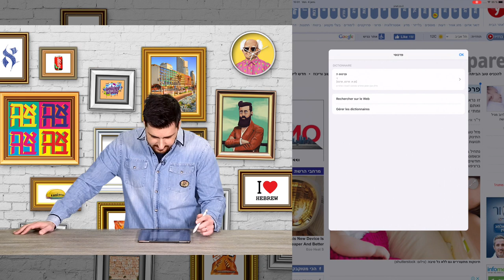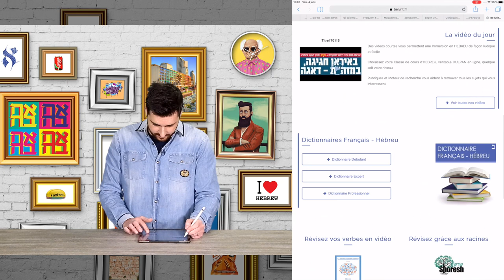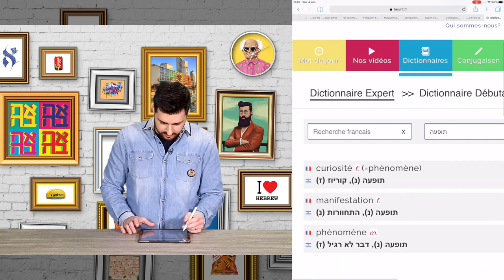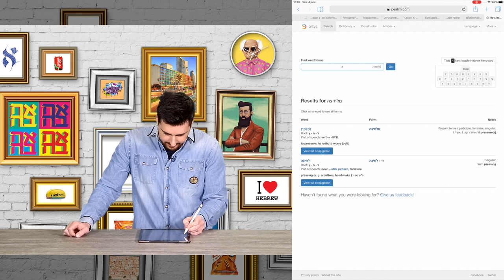Dico en ligne - Formez-vous sur